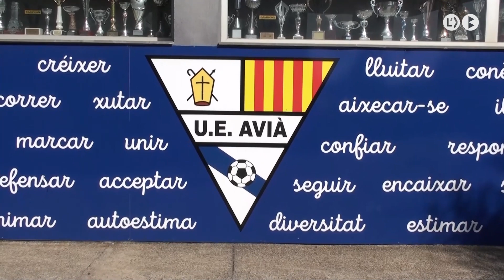La U.E. Avià celebra els seus primers 60 anys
La Unió Esportiva Avià ha celebrat aquest juny els seus primers 60 anys de vida. Una cercavila pels carrers del poble, un dinar de germanor i activitats esportives dels equips de base, van ser alguns dels actes de l’aniversari.